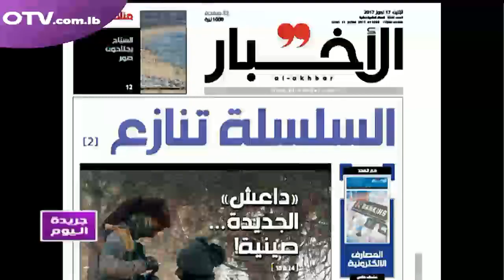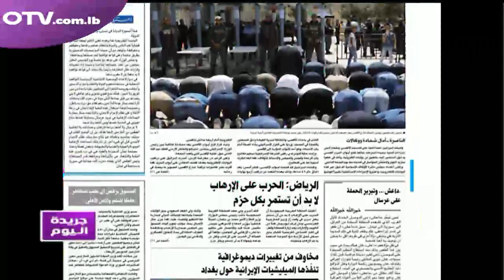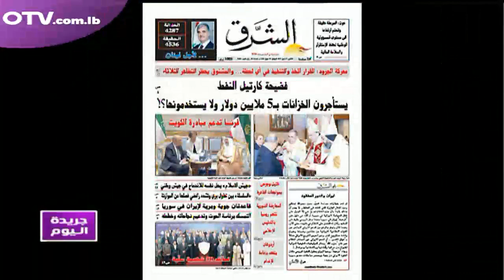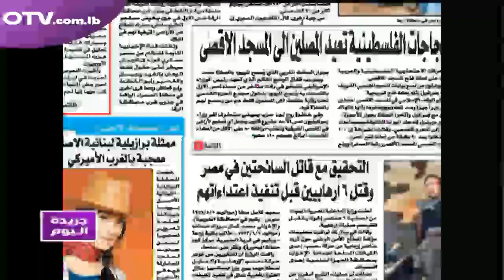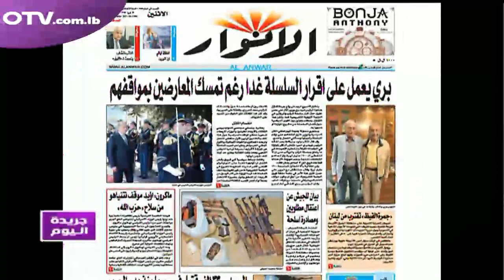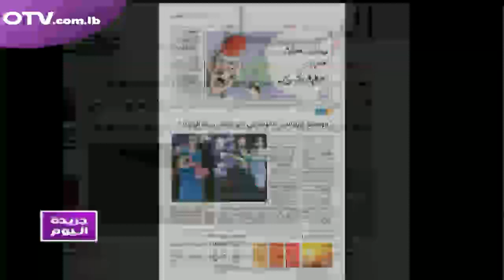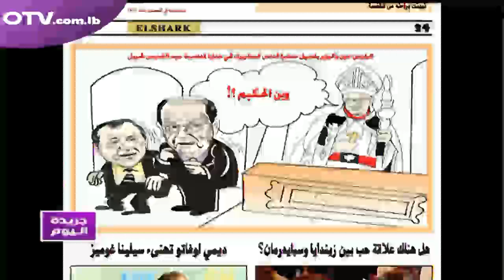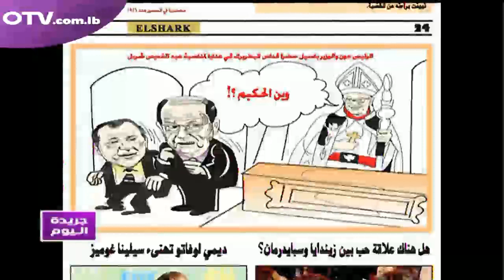جريدة اليوم نقرأ عناوينها مع جومانة صعب - شقيقة الشهيد جورج بو صعب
قراءة لعناوين الصحف الصادرة اليوم ضمن فقرة جريدة اليوم